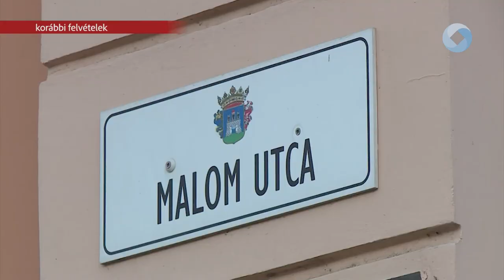Stabil működést biztosít a költségvetés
Elkészült Székesfehérvár 2023. évi költségvetése. A közel 104 milliárd forintos főösszegből garantált a város stabil működése, finanszírozni lehet az energiaárak emelkedését, az infláció hatásait.